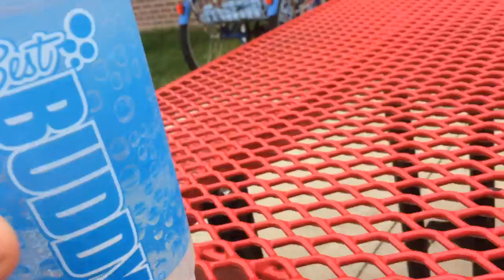a random 2 year old video